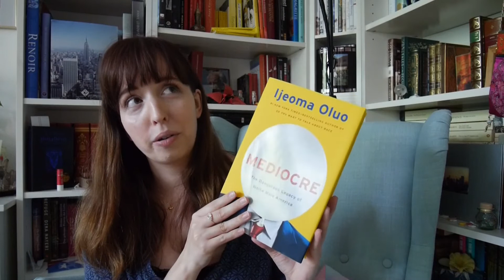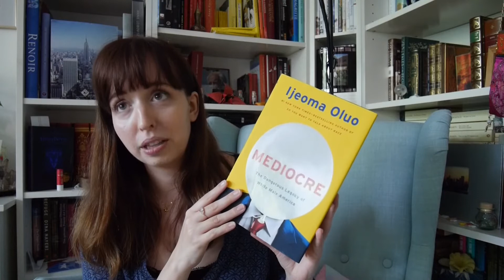Yellow Books - my May TBR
I've picked up waaay too many books to read in May... Let me know if you've read any of these :)

Books mentioned:
Laura Lemonts life in pictures - Emma Straub
A net for small fishes - Lucy Jago
The removed - Brandon Hobson
Fruit of the lemon - Andrea Levy
There There - Tomy Orange
Text me when you get home - Kayleen Schaefer
Mediocre - Ijeoma Oluo
Olive - Emma Gannon
The girl with the louding voice - Abi Darè
Eine handvoll Sterne - Rafik Schami
War Paint  - Lindy Woodhead
Shadow and Bone - Leigh Bardugo
Just like you - Nick Hornby